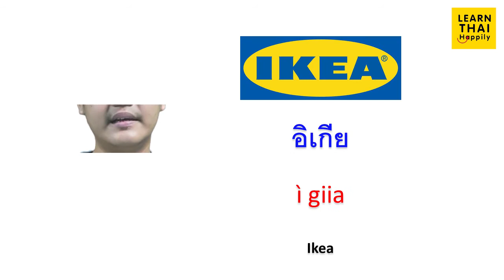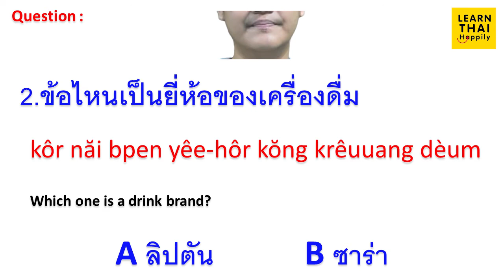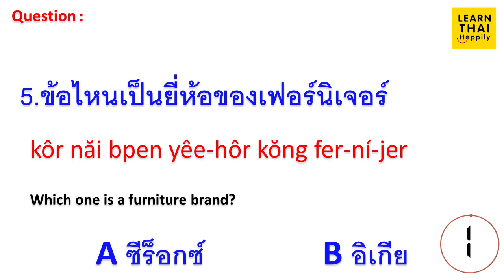How to pronounce 24 English brands in a Thai accent | learnthai​​​ Thailanguage​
How to pronounce 24 English brands in a Thai accent

อเมซอน    à-may-son   Amazon

แบล็กเบอร์รี่   blàek ber rêe   Blackberry

คอลเกต   kon gèt   Colgate

โดฟ  dòhf   Dove

อีเบย์   ee bay   Ebay

เฟสบุ๊ค   fêt búk  Facebook

กูเกิ้ล  goo gêrn  Google

ฮอนด้า   hon-dâa   Honda

อิเกีย   ì giia   Ikea

่จากัวร์   jaa-guua   Jaguar

โกดัก   goh dàk   Kodak

ลิปตัน   líp dtan   Lipton

มาร์เวล   maa-wel   Marvel

ไนกี้   nai-gêe   NIKE

โอริโอ้   oh-rí ôh   Oreo

เป๊ปซี่   bpép-sêe   PEPSI

ควอลคอมม์   kwon-kom   Qualcomm

เรดบูล   rêt boo   Red bull

ซัมซุง   sam-sung   SAMSUNG

เทสโก้   têt · gôh   Tesco

ยูนิลีเวอร์   yoo ní lee wer   Unilever

โวดาโฟน    woh daa-fohn   Vodafone

วอลมาร์ท   worl-mâat   Walmart

ซีร็อกซ์   see rók   Xerox

ยามาฮ่า   yaa maa hâa   Yamaha

ซาร่า   saa-râa   Zara